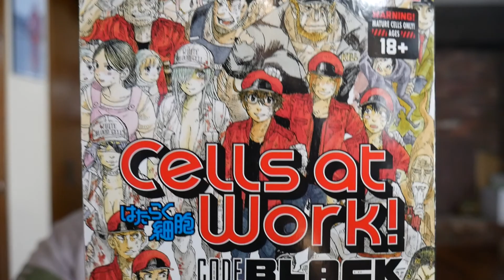Cells at Work Code Black Volume 2 Discussion Review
Hey Addicts, we are back for Volume 2 of Code Black! So lets get right to it!